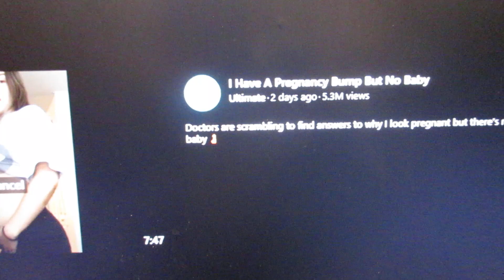Warner Bros. Movie World BatGirl Show !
Original Video by Warner Bros. Movie World

For more at Warner Bros.

•  WARNER BROS. MOVIE WORLD and logo and all related indicia are trademarks of and Warner Bros. Entertainment Inc. And Roadshow Entertainment  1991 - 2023

Another Batman cover!

I've done a few of the Batman animated series now, so let me know if I'm missing any!

Guitars:
- PRS SE Custom 24 TS (Leads)
- Ibanez RG421 MOL (Rhythm)
- Baby Taylor (3/4 Steel)
- Yamaha Pacifica PAC112J (Red)
- Acoustic Solutions (Black)
- Tanglewood TW55 (Steel)
- Valencia CG150k (Nylon)

Recording Interface: Line 6 Pod UX1
Recording Software: Mixcraft 8 Pro Studio
Editing Software: Adobe Premiere Pro
Camera: Fujifilm X-A2

WARNER BROS. MOVIE WORLD , characters, names and all related elements are trademarks of Warner Bros and D.C. Comics. 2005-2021 be sure to check out there web

BATMAN , JOKER , Harley Quinn , characters, names and all related elements are trademarks of Warner Bros and D.C. Comics. 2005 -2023 be sure to check out there web

All audio, visual and textual content on this video (including all names, characters, images, trademarks and logos) are protected by trademark, copyrights and other Intellectual Property rights owned by Warner Bros and DC Comics or its subsidiaries, licensors, licensees, suppliers and accounts. characters, names and all related elements are trademarks of Warner Bros and D.C. Comics. 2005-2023 be sure to check out there web For More BATMAN ACTION !!

All audio, visual and textual content on this video (including all names, characters, images, trademarks and logos) are protected by trademark, copyrights and other Intellectual Property rights owned by Warner Bros , Roadshow Entertainment and DC Comics or its subsidiaries, licensors, licensees, suppliers and accounts.